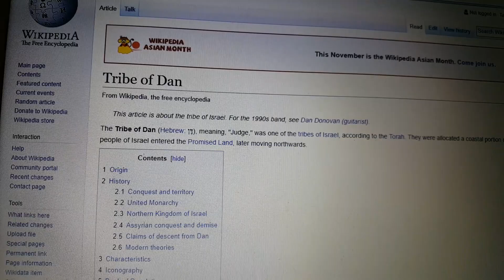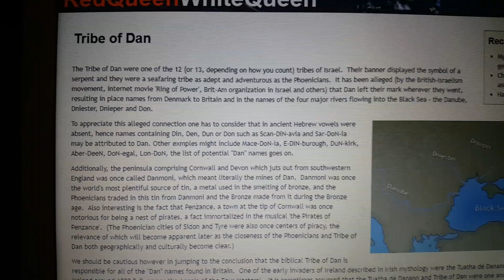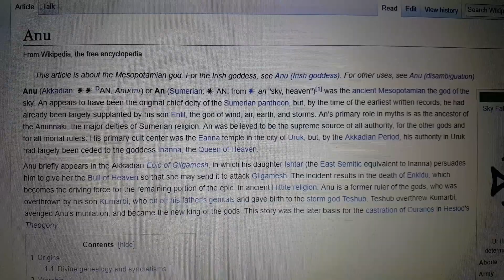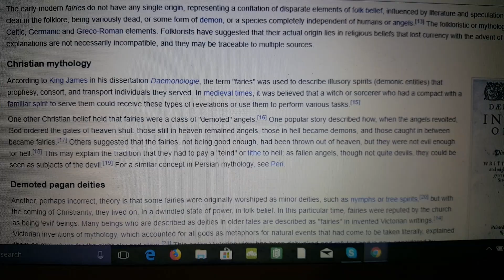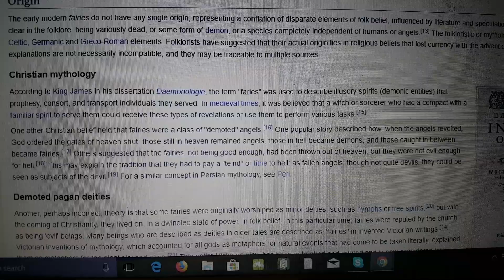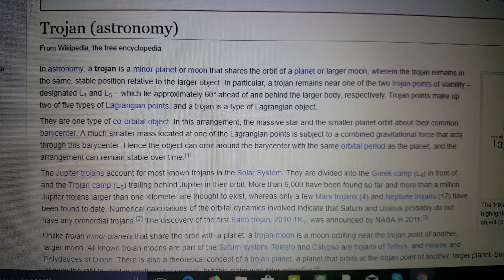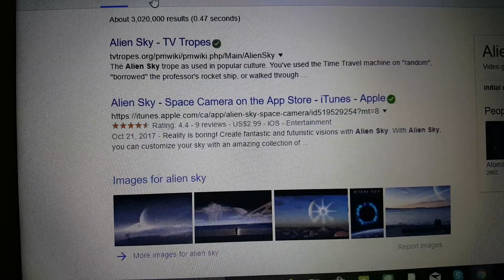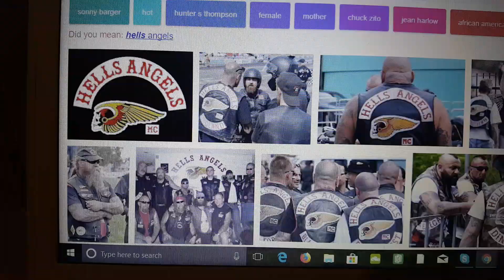A Fairytale of the Tribe of Dan.